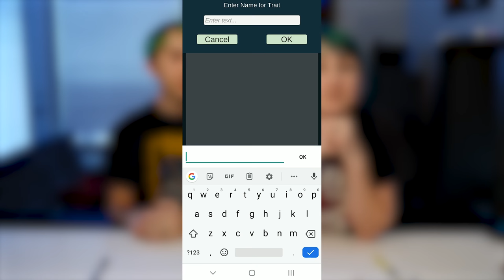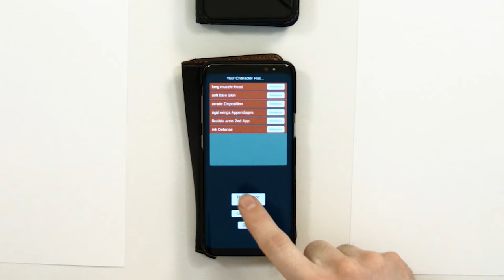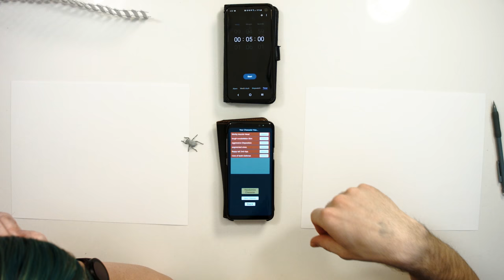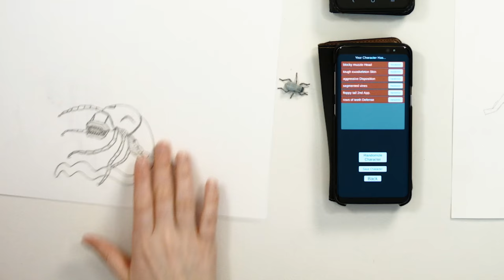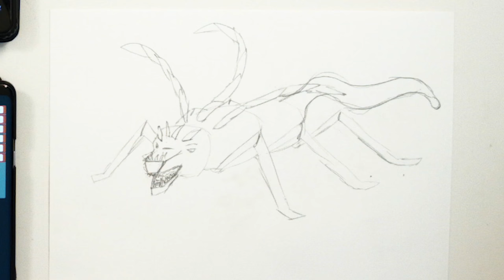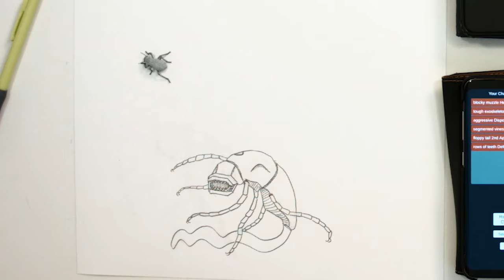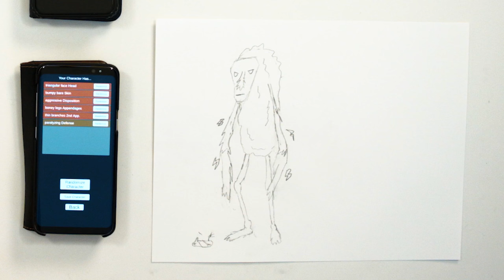Drawing Creatures with Speciator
We try our hand at drawing randomly-generated creatures using Cullen's Speciator app. If you have an Android, you can use it too! (Link below)